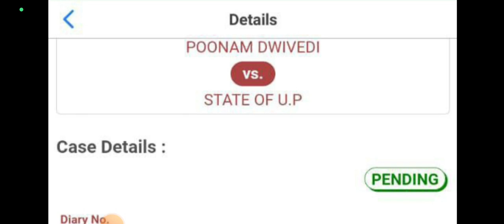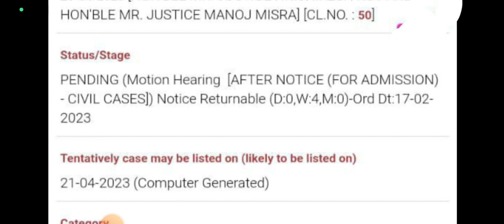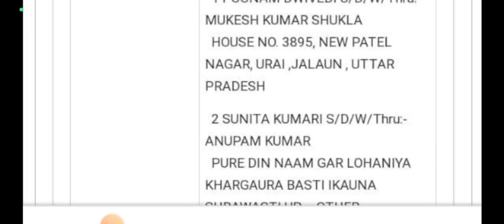ANM 7189 Joining कब होगा♦ANM 7189 Joining♦अब होगा नियुक्ति पत्र का वितरण♦21अप्रैल कोर्ट केस अपडेट